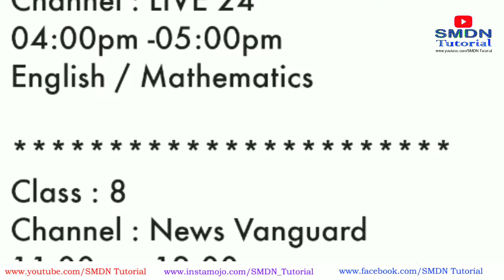Online Live Class Update 14-05-2020 l Live Classes for 4,5,7,8,9,10 l Online Classes and Video Links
14/05/2020
Thursday

LIVE Classes  Telecast Schedule

Classes : 4,5
Channel : News ICON
10:00am -11:00am
English / Mathematics

Classes : 4,5
Channel : Drishti Tripura
02:00pm -03:00pm
English / Mathematics

Class : 7
Channel : PB 24
01:00pm -02:00pm
SST / Science

Class : 7
Channel : LIVE 24
04:00pm -05:00pm
English / Mathematics

Class : 8
Channel : News Vanguard
11:00am -12:00pm
SST / Science

Class : 8
Channel : KOK Tripura
03:00pm -04:00pm
English / Mathematics

Class 9

Class : 10

With Regards
SMDN Tutorial

14/05/2020

All Available Online Classes 👇🏻

Classes 4,5

Class 8

Class 9

Mathematics
Polynomial
Chapter 2.2

Class 12

English
Flamingo

Regards
SMDN TUTORIAL